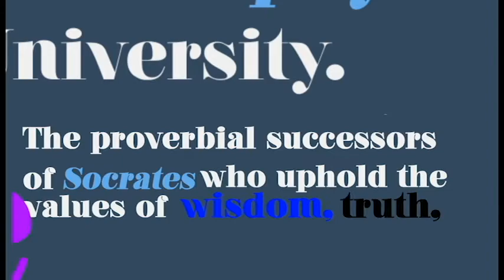Ateneo Philosophy Club